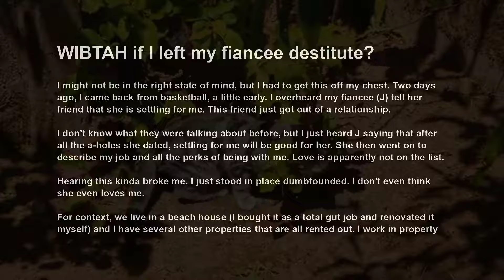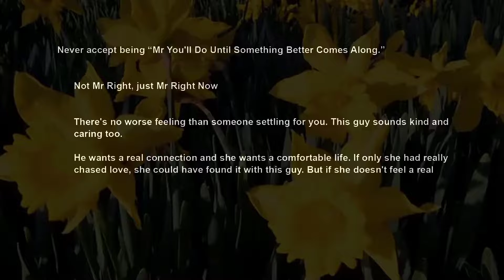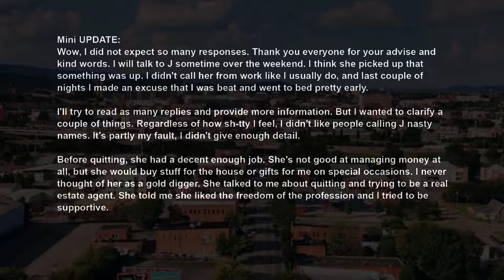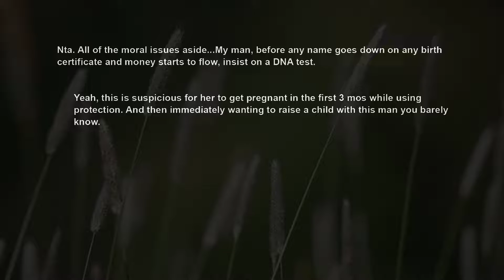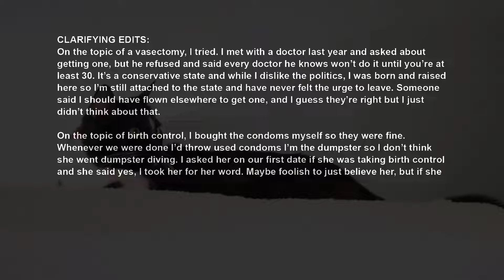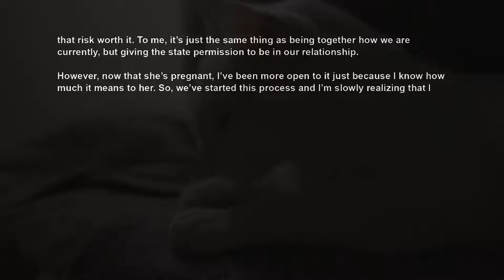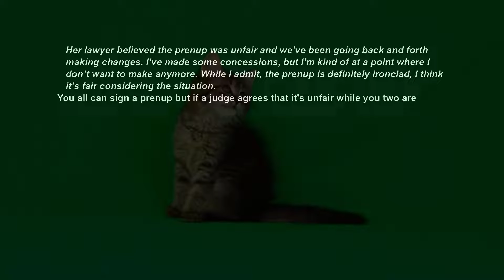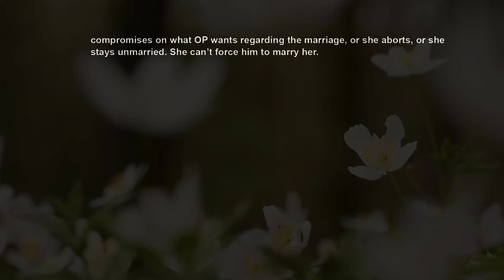Fiancée Listed Why I'm Better Than The A holes She Dated, ~ Love Ain't One Of Them, So I'm AITA